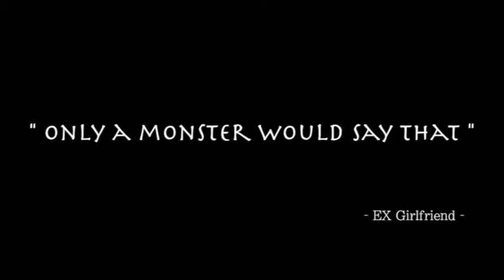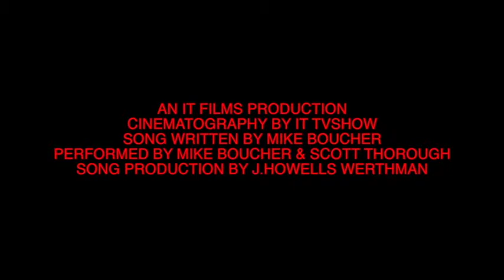Mike Boucher"CANDLE WAX" (official video)